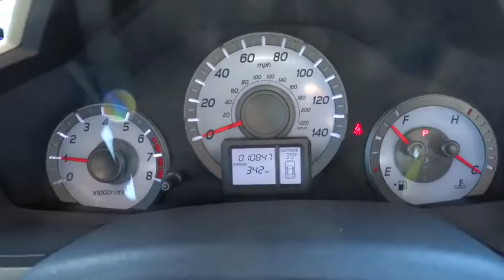0 Honda Pilot San Antonio, Austin, Houston, Boerne, Dallas, TX Hi7394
0 Honda Pilot

Gunn Honda
14610 IH-10 W